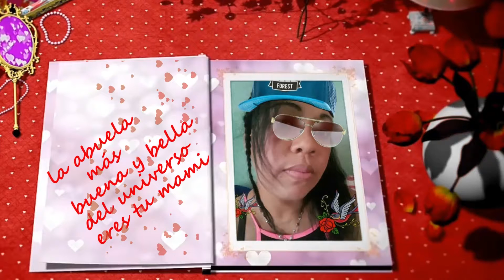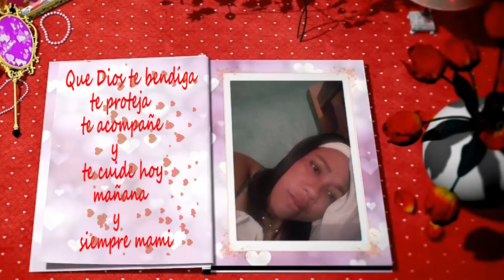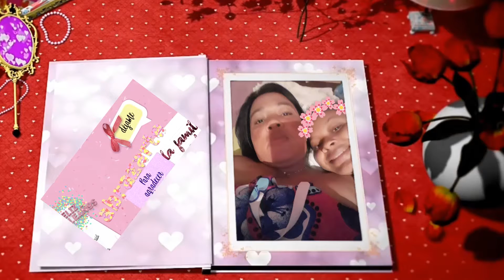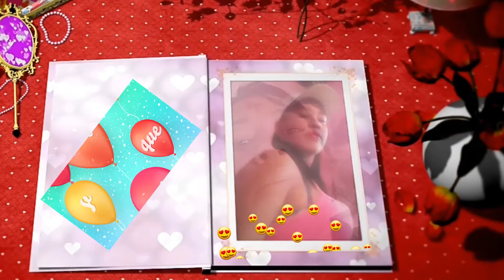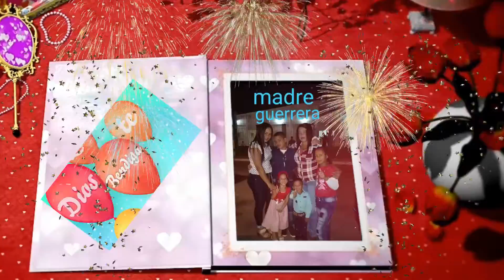Cumpleanos de mi Suegra